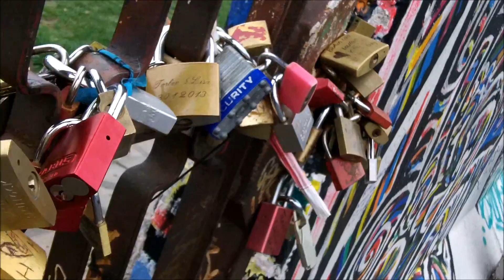YTO 168 - Love Locks in the Wall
Oh no, not those Love Locks again! LOL. - YTO means Youtube Orbit. Yes, Orbit, like in the Earth's orbit around the Sun = 1 year. Feel free to join me on this project. All you have to do, is film 1 video per day, 365 for the full year. We don't have do wait for the 1st of January, we start right now! For 365 days... Each of my videos will be about 1 minute long. Some will be shorter, some will be longer, like this one. But of course, you can make your videos as long or as short as you wish. The only "condition" or "rule of the game" would be, you make 1 video a day, and label it YTO plus the number of days you're in. So, your first video would be titled "YTO 1 - Sunrise in the Park" (just for instance). Have fun!